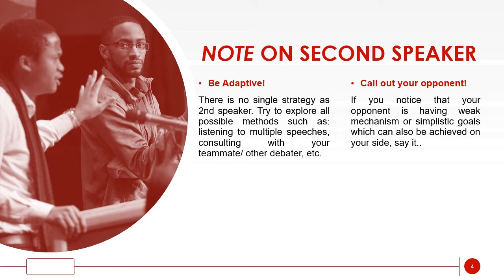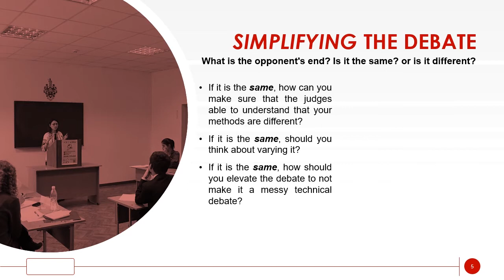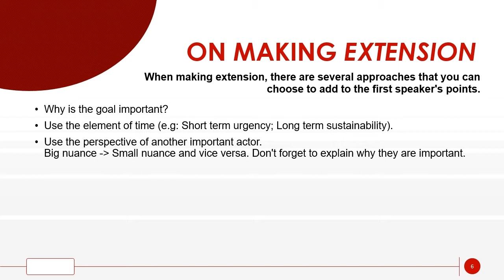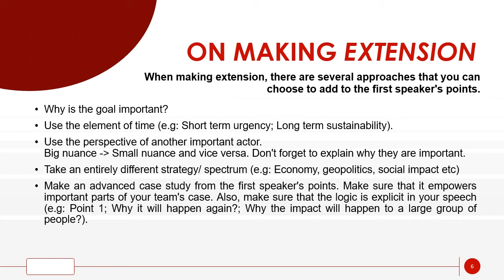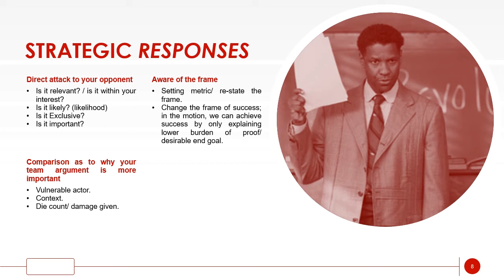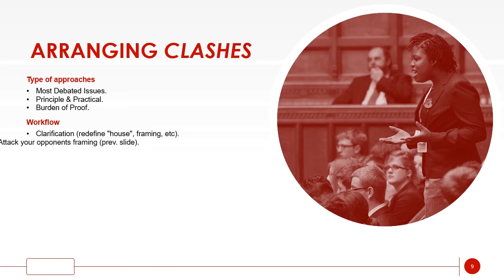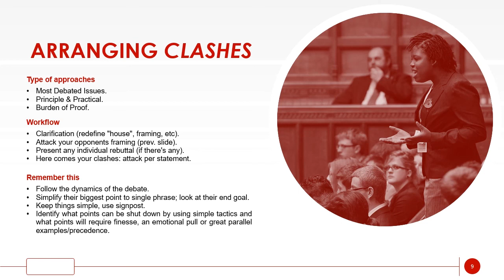HEDS' Debate Practice - Role Fulfilment Strategies for 2nd and 3rd Speaker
HEDS' Debate Practice
With the topic of Role Fulfilment Strategies for 2nd and 3rd Speaker (on a 3-on-3 Debate)
Presented by Muhammad Haykal
By HEDS' Youtube Team

Credits:
- Template: creative red presentation on Microsoft Powerpoint